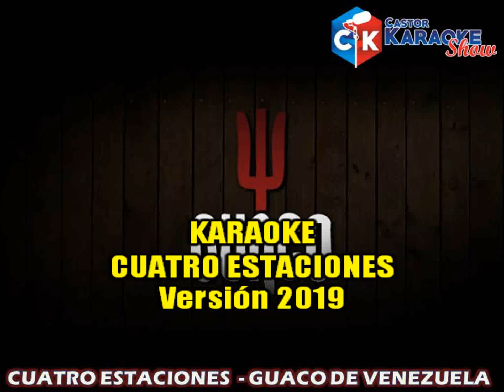karaoke cuatro estaciones version 2019 guaco - demo